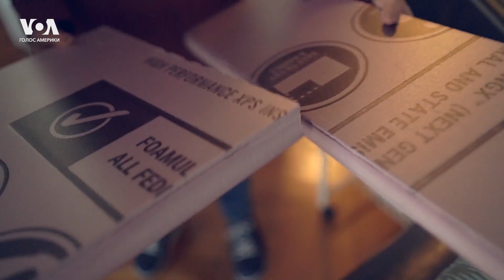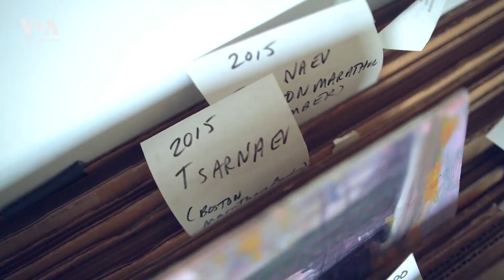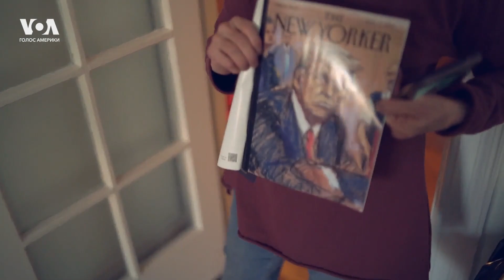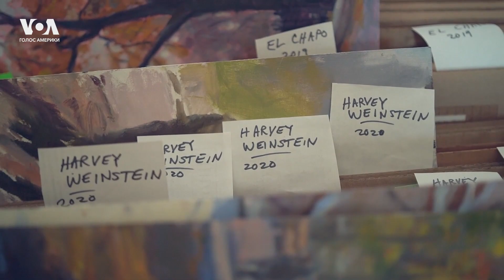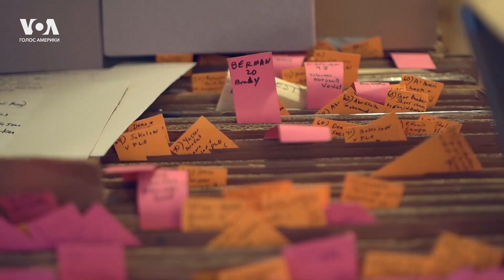Бут, Царнаев, Трамп: галерея непростых портретов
Она начала карьеру в 1980-х, рисуя проституток в суде Нью-Йорка. Джейн Розенберг рисовала Эль Чапо, Билла Косби, Харви Вайнштейна, Марту Сюарт, Джеффри Эпштейна, Виктора Бута и других. Судебный скетч экс-президента США Дональда Трампа стал вирусным и даже появился на обложке журнала New Yorker. Нина Вишнева встретилась с Джейн Розенберг